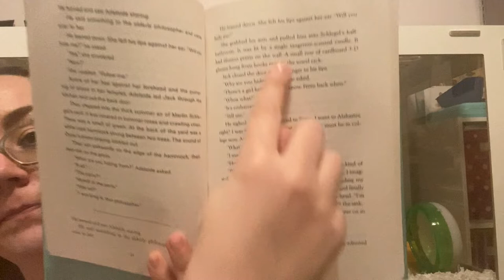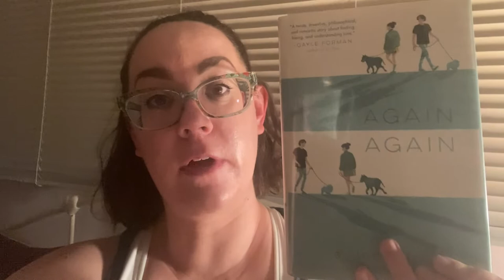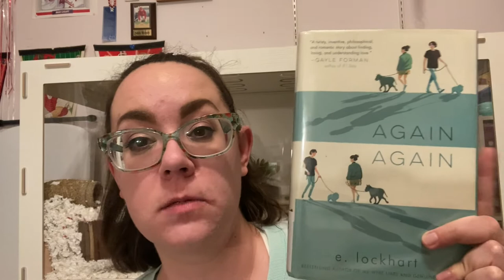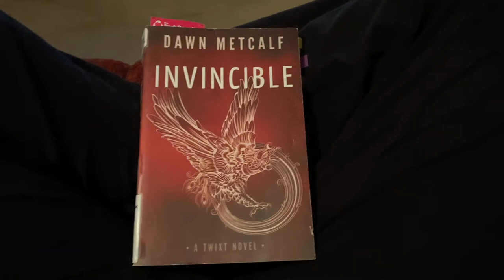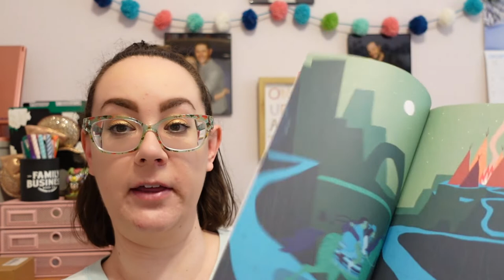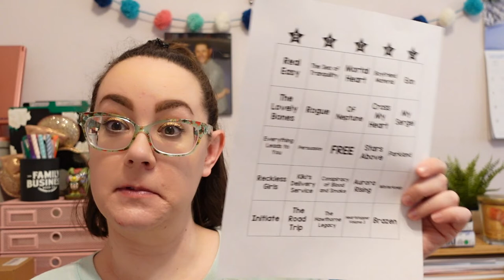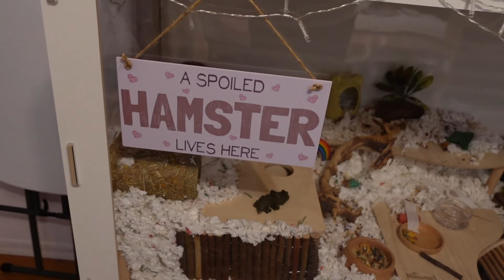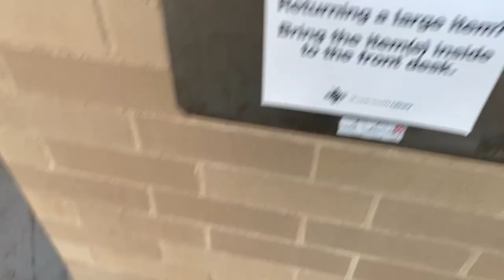BOUT OF BOOKS READATHON, NEW HAMSTER, AND MORE | reading vlog, ep. 17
Hi, all, and welcome to my first Reading Vlog of 2022! In this vlog, I share my reading progress for the Bout of Books Readathon and show you my new fur baby - a tiny Roborovski Dwarf hamster! This vlog is a bit all over the place, as it's hard for me to find time to film during the work week, and I was extra tired so did very little during the week, LOL, but I hope you still find it enjoyable.

CLASSROOM WISHLIST (should you feel inclined)

BOOKS MENTIONED:
Invincible by Dawn Metcalf
Again Again by e. lockhart
Stars Above by Marissa Meyer
Brazen by Penelope Bagieu